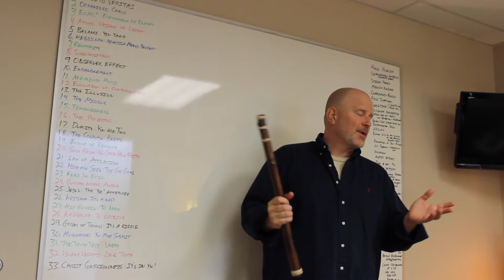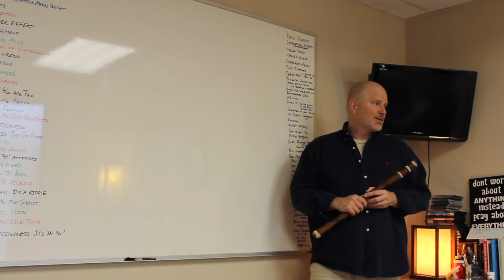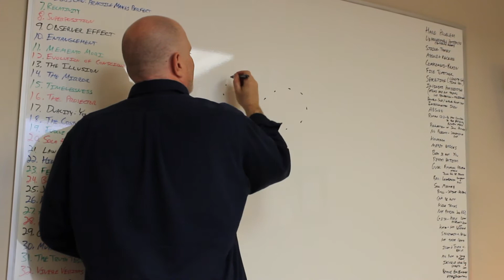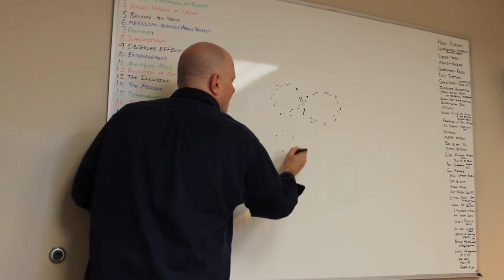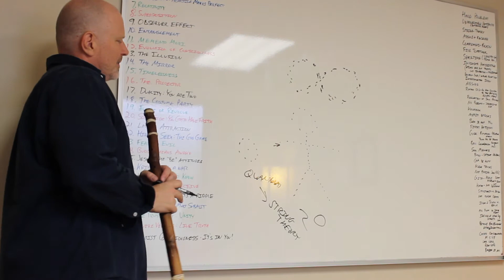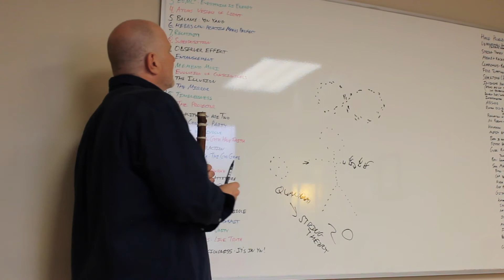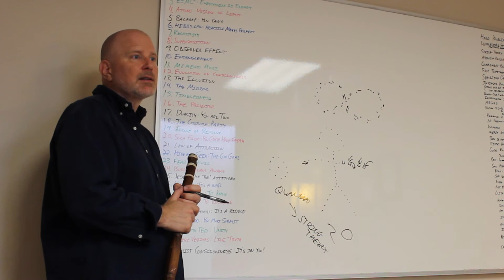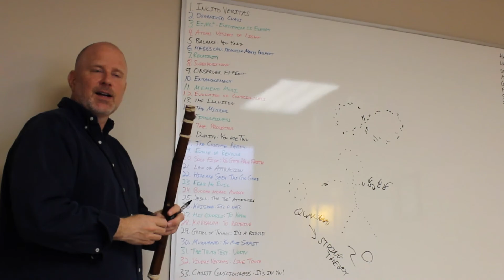New Eyes Overview Part 1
Part 1 in a series where Steve Treu briefly describes each chapter of his book "New Eyes: A Unifying Vision of Science and Spirituality"